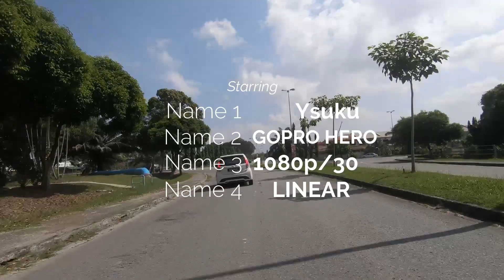gopro hero 6 Ysuku power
running of Y15 with goPRO 6 Black..